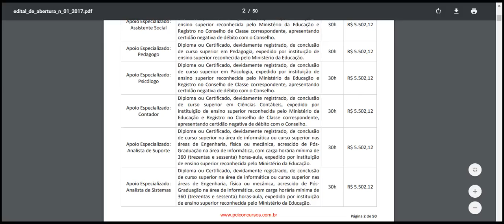TRIBUNAL DE JUSTIÇA DE PERNAMBUCO Apoio Especializado Psicólogo